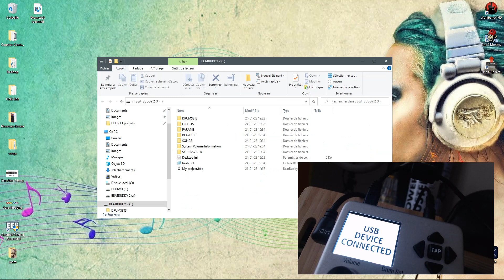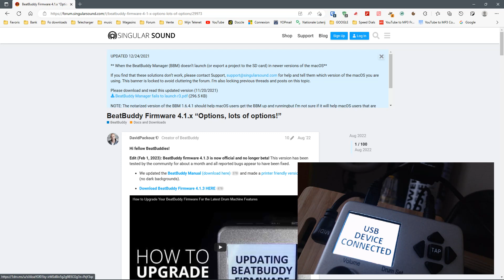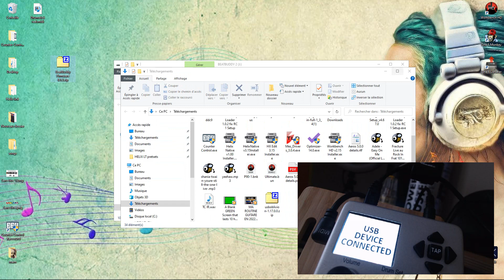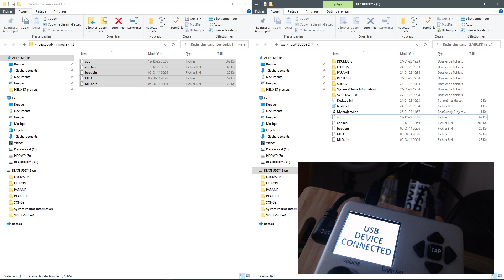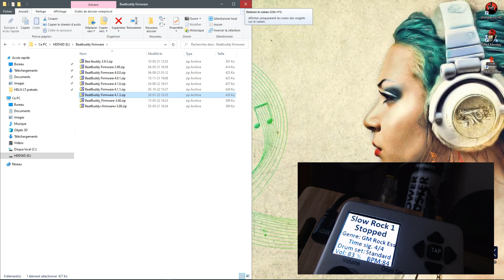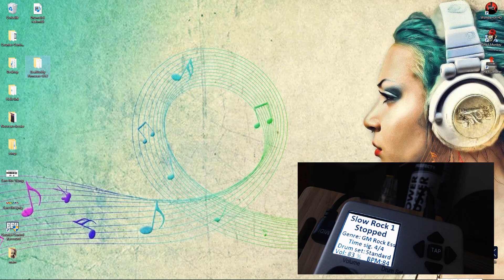Beatbuddy Comment faire la mise jour, ou retour en arrière (FR)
Petite vidéo pour vous faciliter la tâche